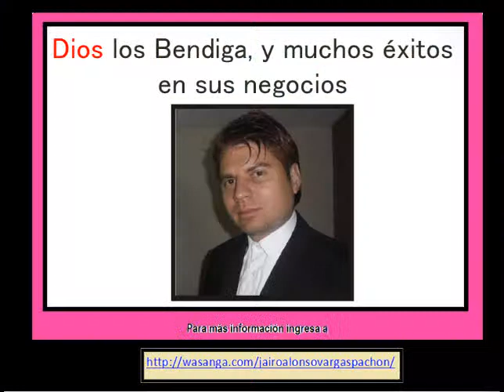Marketing multinivel, y crisis en los profesionales